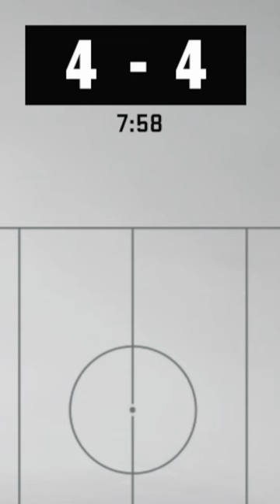Team North America vs Team World…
I decided to host the ultimate NHL All-Star series, by placing all Canadians/Americans on one side, and the rest of the world on the other!